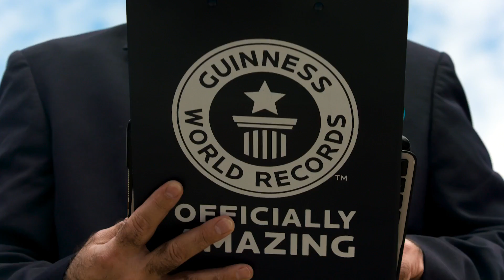Chevy Breaks World Record